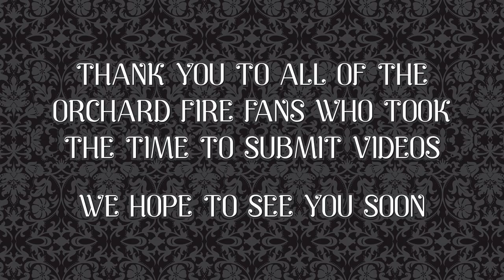Orchard Fire - Follow - Official Social Distancing Video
We'd like to thank the following fans for their video submissions
Alex and Mollie Turner
Majhon Phillips
Jason and Amy Rhody
Ezra and Levi Broglin
Emmalou and Dierks Rife
John Lazar
Ali Prather
Scotti Iman
Sharon Collet
Vincent Collet
Madelyn, Raegan, and Cooper Fry
James Odom
Joanna Odom
Alannah Flanagan

Video Edited by Paul Lazar
Graphics by John Lazar